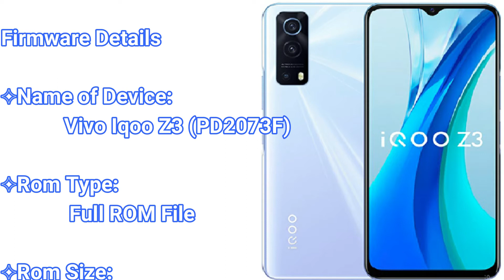Vivo Iqoo Z3 (PD2073F) Firmware Flash File (Stock ROM) Free Download